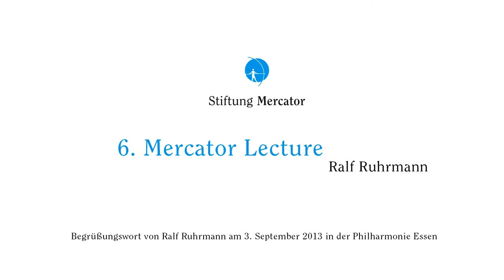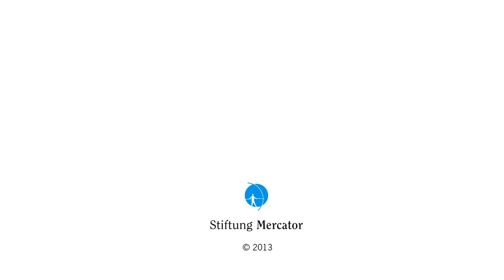6. Mercator Lecture - Ralf Ruhrmann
Ralf Ruhrmann, Stellvertretender Vorsitzender des Beirats der Stiftung Mercator, begrüßt die Gäste auf der 6. Mercator Lecture zum Thema „Kulturelle Bildung".

3. September 2013